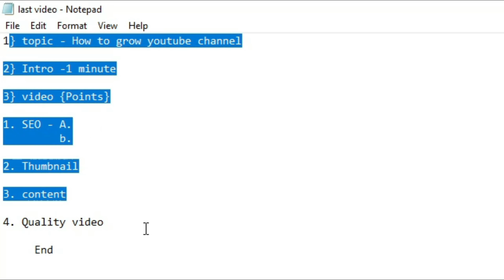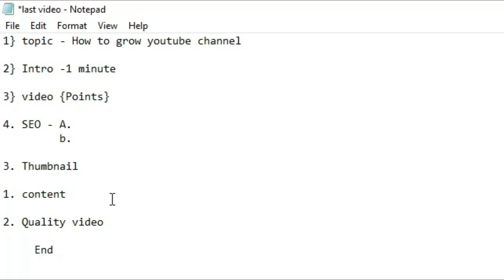How to Shoot your YouTube video Professionally on Mobile in 2020